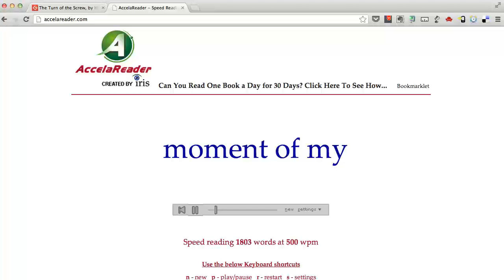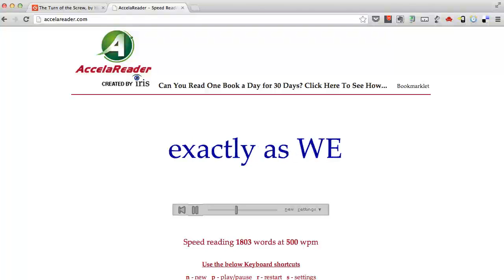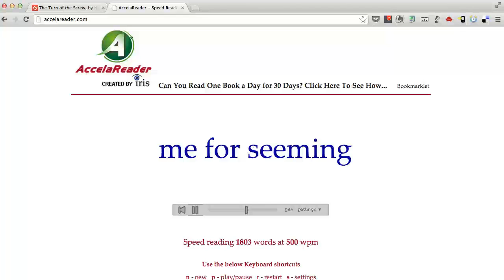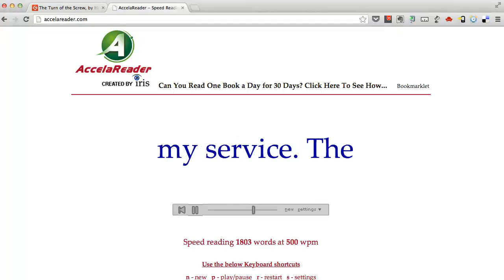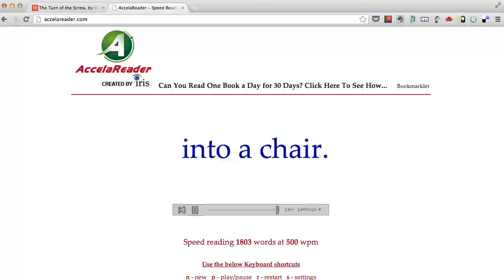Chapter20 Turn of the Screw